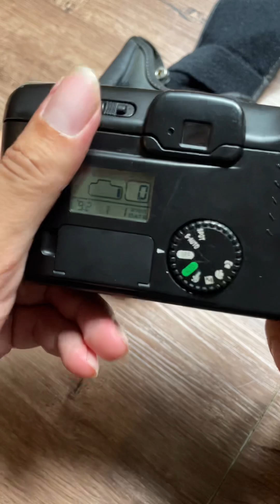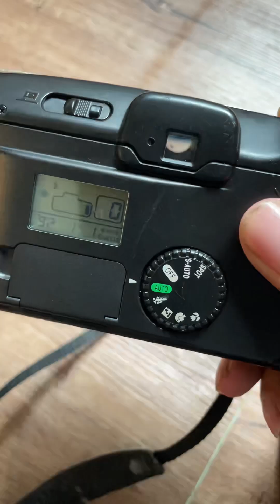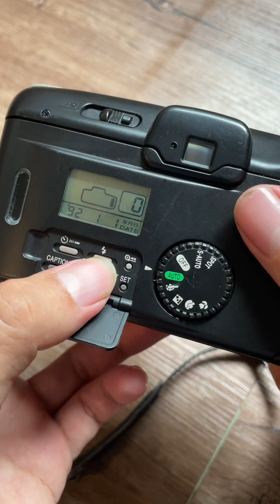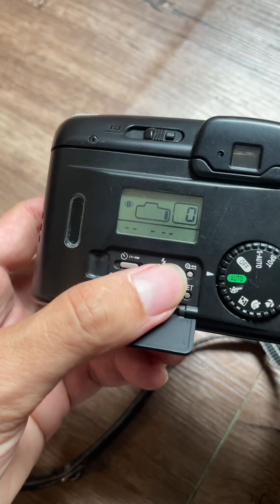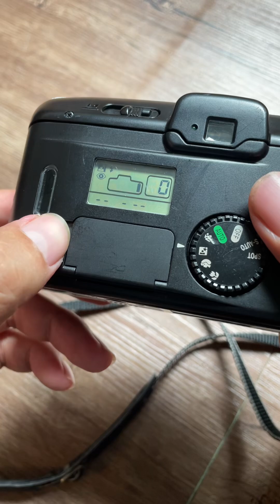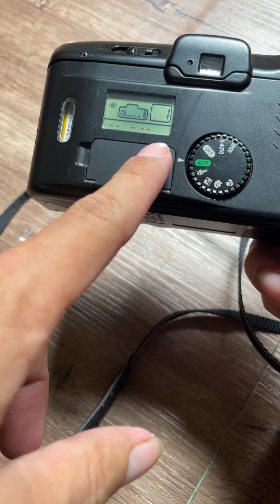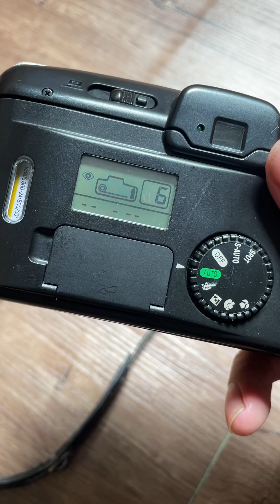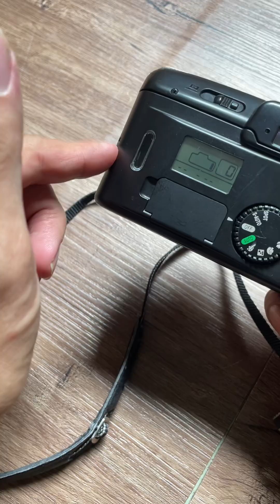Hướng dẫn sử dụng Canon autoboy Sxl-caitufilm